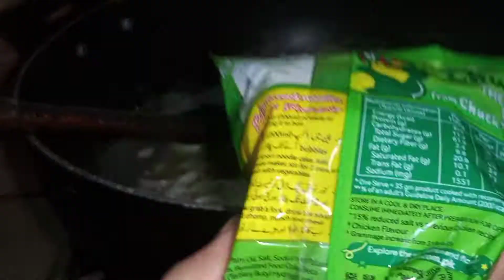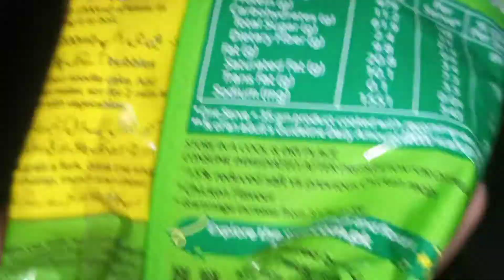Aaj k Vlog ma Pulao recipe share ke || Rukhsana,s kitchen & vlogs||Azaan mama sa naraz ho gya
Pulao recipe
Rukhsana,s kitchen & Vlogs